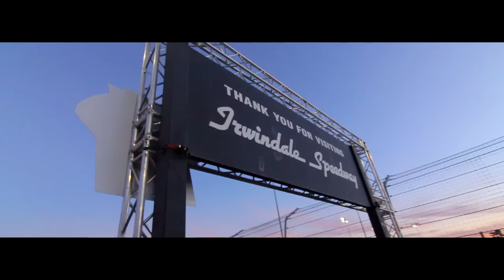Trip to Los Angeles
My story of the 2 weeks.